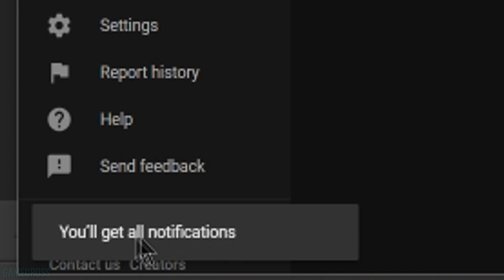PLAY A NEW 2019 PS4 GAME FREE AND EPIC PS4 GAME DEALS!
Sources-
00;40 - Tons of PS4 Games + PS4 Pro Deals

05:44 - PS+ Deal

06:23 - Skyworld Out for PSVR on 3/26

07:43 - Dead or Alive 6 Free to Play Version Coming